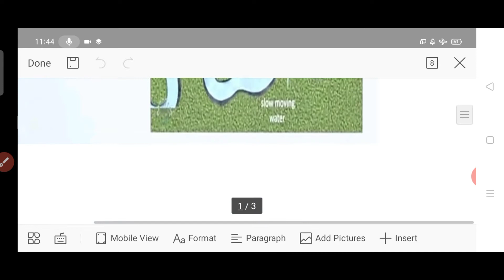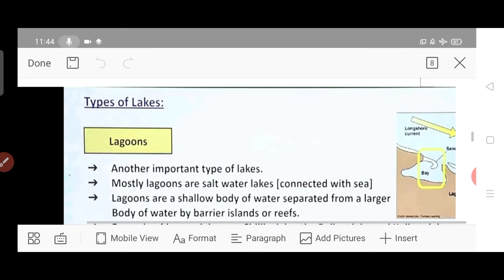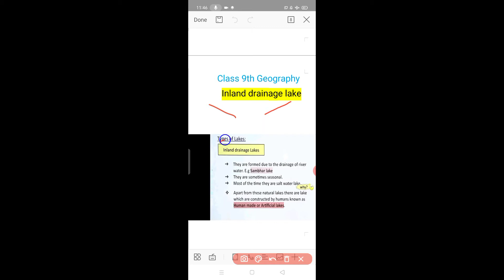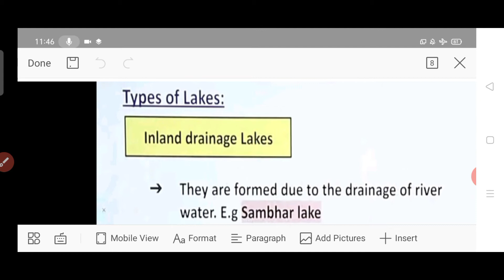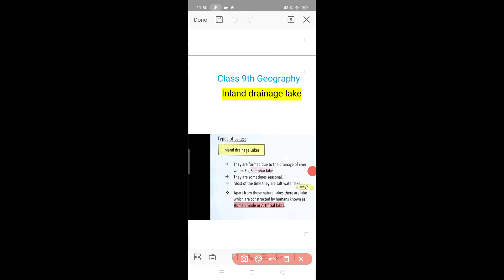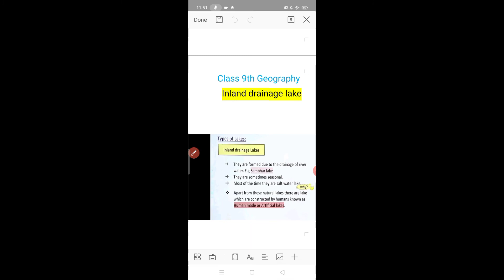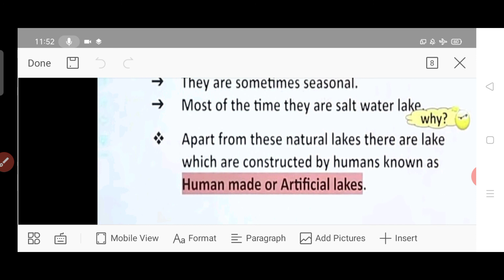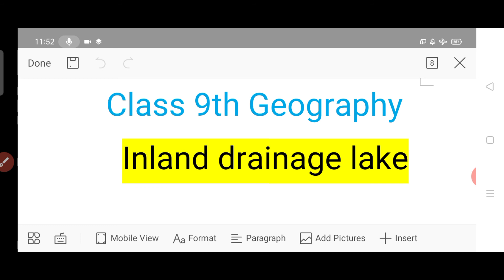Class 9th.... Geography/ Inland drainage lake